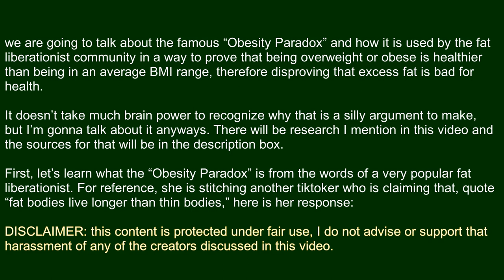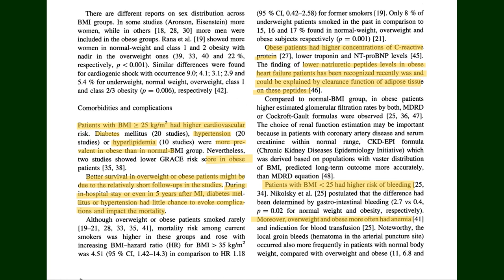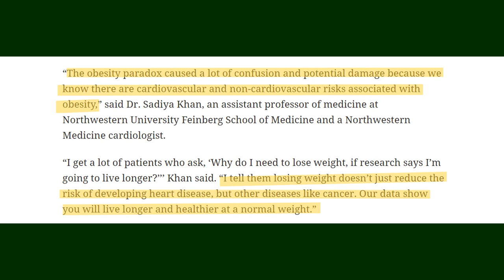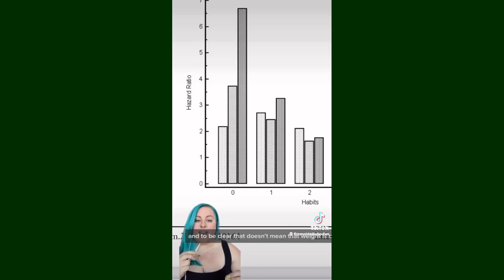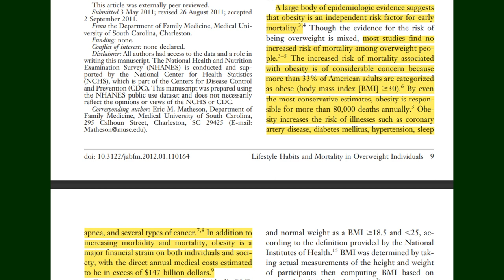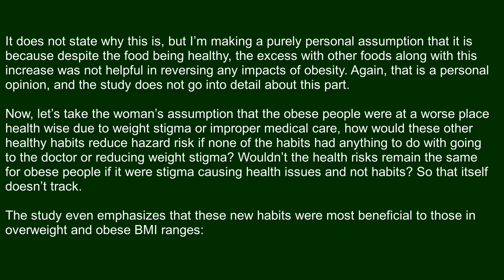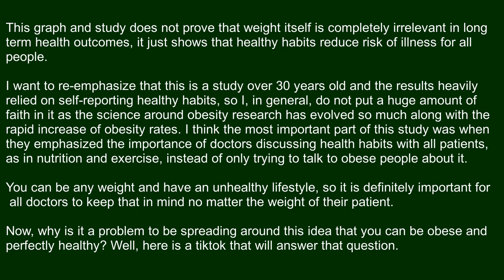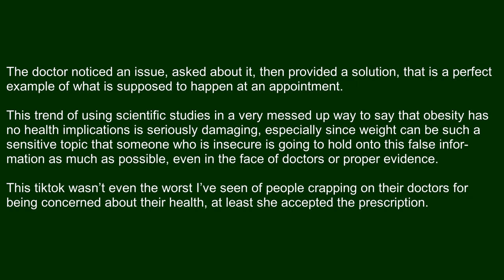Debunking Fat Acceptance | Obesity Paradox and Misinformation